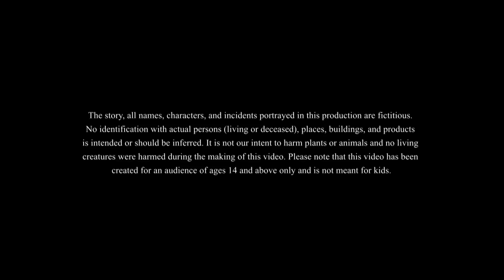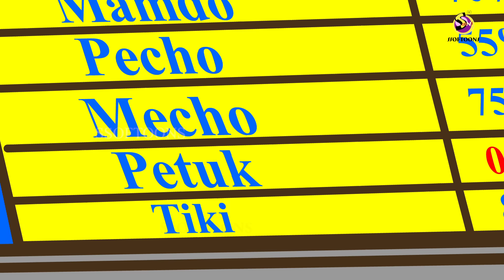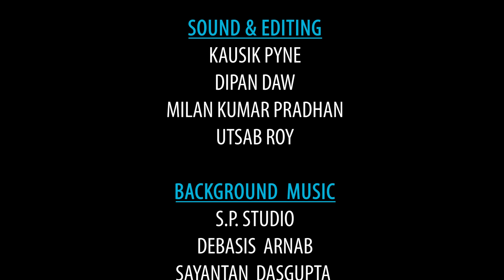स्पेशल भूतिया मसाला || New Hindi Story || Ghost Story || Comedy story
Please share your feedback on our content in the comments. Thanks for your love and support.

Please share your feedback in the comment box following "YOUTUBE GUIDELINES". Thanks for your love and support.